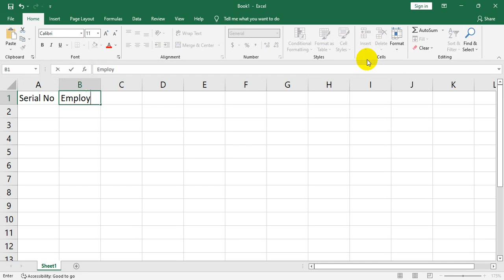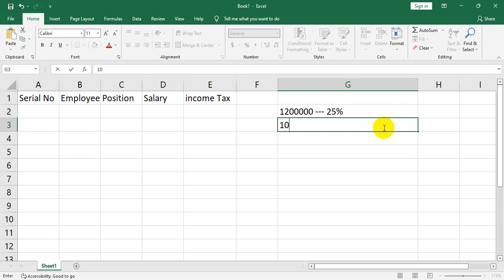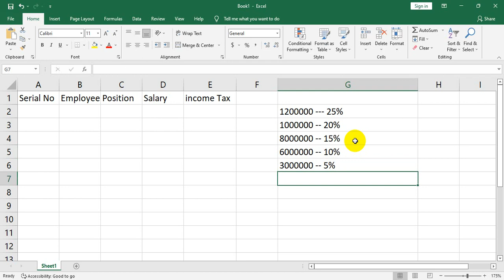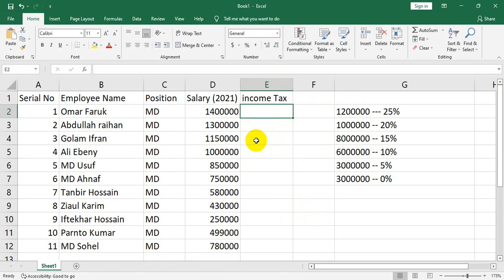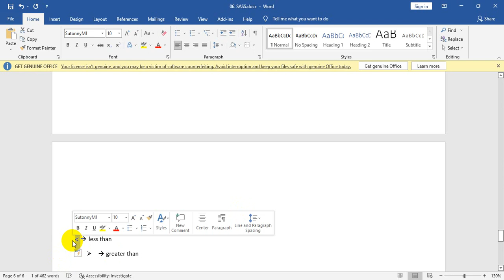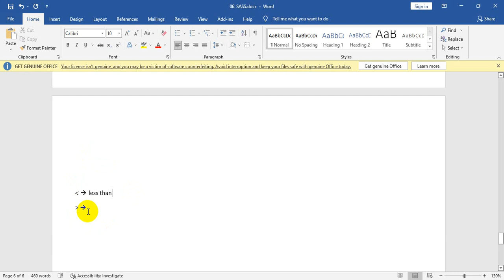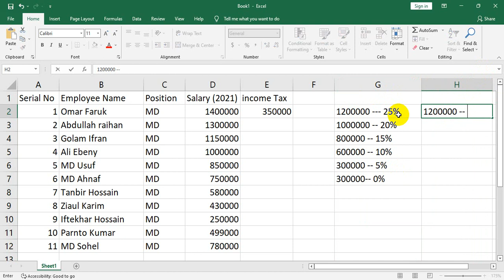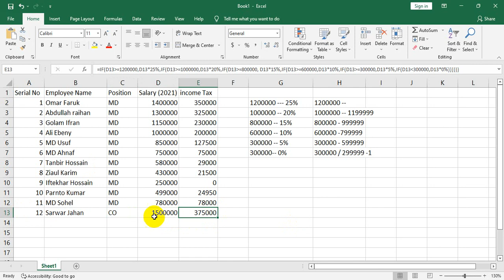05. Income Tax